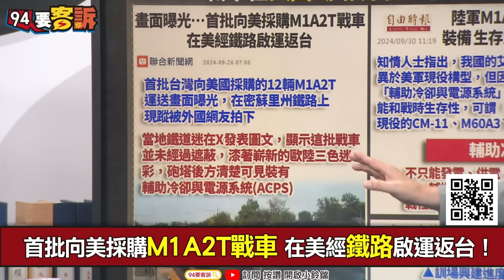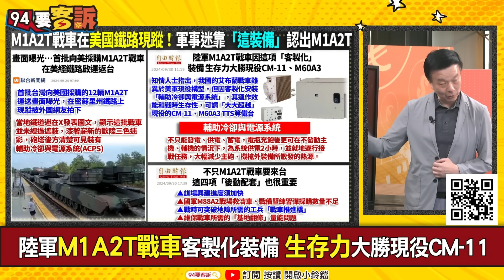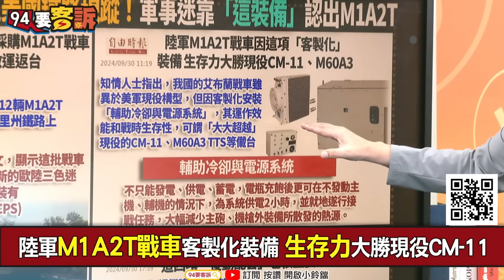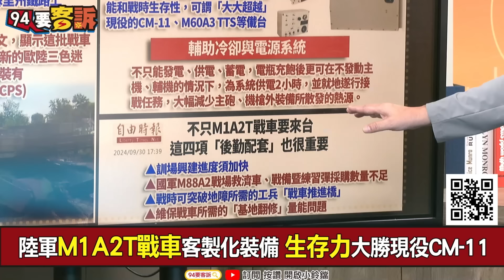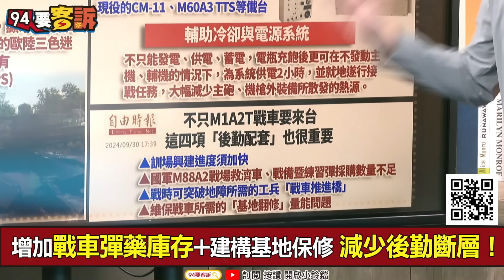【94要客訴】M1A2T戰車運送過程曝光！美軍運送首批台灣軍購！于北辰：有輔助冷卻與電源系統！減少熱源提高生存率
來賓：桃園市議員 于北辰

首批向美採購M1A2T戰車 在美經鐵路啟運返台！
陸軍M1A2T戰車客製化裝備 生存力大勝現役CM-11
國軍M1A2T選配輔助冷卻與電源系統！運作效能大提升
不只M1A2T戰車要來台！「後勤配套」也很重要！
作裝甲部隊後盾！後勤應增購戰場救濟車+戰車推進橋
增加戰車彈藥庫存+建構基地保修 減少後勤斷層！